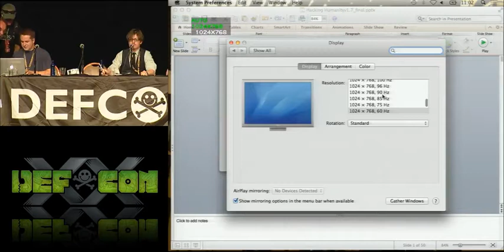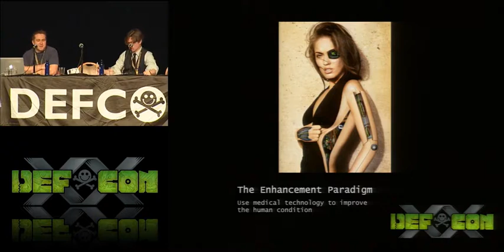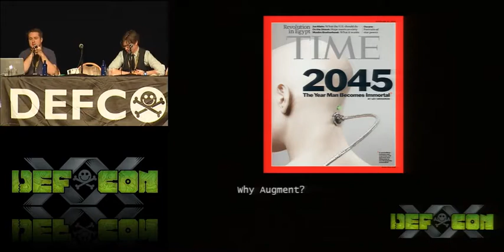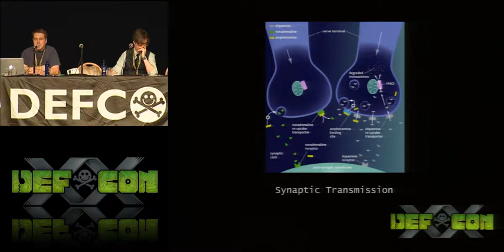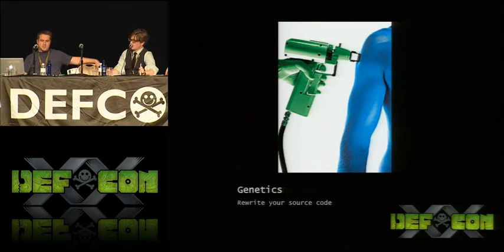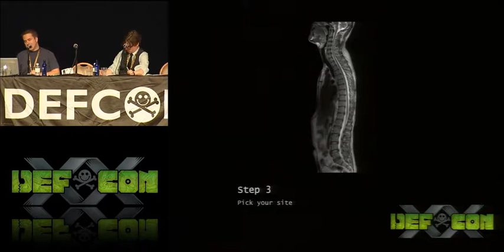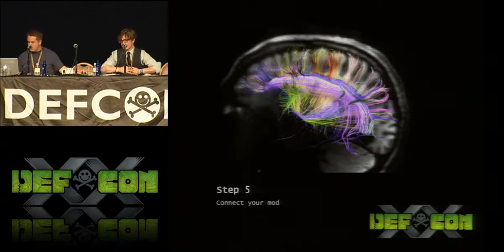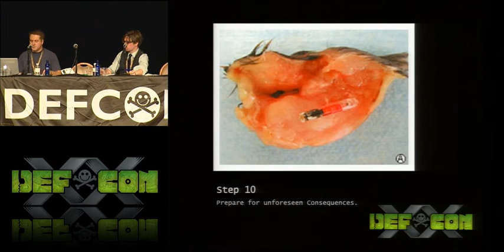DEF CON 20 - Christian Dameff and Jeff Tully - Hacking Humanity: Human Augmentation and You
Hacking Humanity: Human Augmentation and You
Christian "quaddi" Dameff Third Year Medical Student
Jeff "r3plicant" Tully Third Year Medical Student

You've played Deus Ex. You've seen Robocop. You've read Neuromancer. You've maybe even wondered just what dark mix of technology and black magic keeps the withered heart of Richard "Dick" Cheney pumping coronary after coronary. Now it's time to get off the couch and put down the controller. Human augmentation is no longer constrained to the world of speculative fiction and vice-presidential medicine; biomechanical interfaces are an exploding area of active research, development, and implementation. And they're here to stay.

Join medical student/hacker enthusiasts quaddi and r3plicant for a fun-filled tour through the brave new world of the latest and greatest in this exciting new melding of medicine and technology. From the simplest insulin pump to the latest gyroscopic prosthesis for wounded veterans, from the full body DARPA developed exoskeleton of the future to the changes currently being implemented in our most fundamental building blocks, this talk explores what was, what is and what will be in the future of human augmentation, and more importantly, what you need to know to get started down the path to Robocop glory.

Christian "quaddi" Dameff is a third year medical student and former OCTF champion (Sudoers). Former research and interests include: therapeutic hypothermia after cardiac arrest (brrr!), novel drug targets for post Myocardial Infarction patients, and the future of medicine in enhancing the human condition. This is his eighth DEF CON.

Jeff "r3plicant" Tully is a third year medical student who is fascinated by the intersections of healthcare and informatics and the promise such relationships have to revolutionize the practice of medicine. A microbiologist with an undergraduate degree in biochemistry, Jeff's thesis project at the Biodesign Institute at ASU involved "hacking" the genome of Salmonella bacteria to produce novel strains for anti-cancer treatments. This is his second DEF CON and he looks forward to many more.